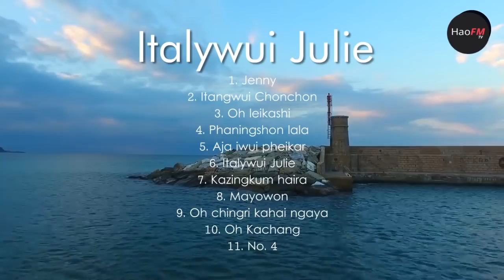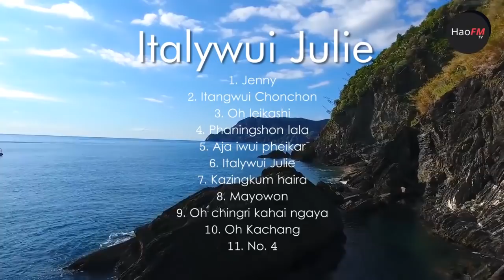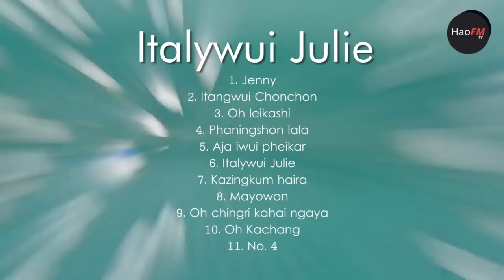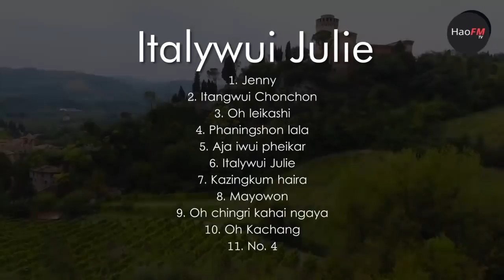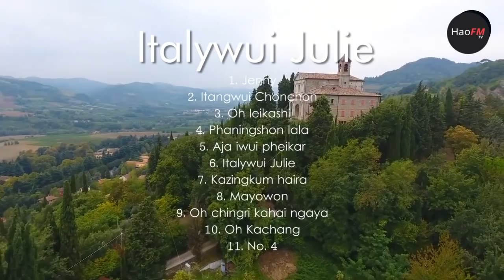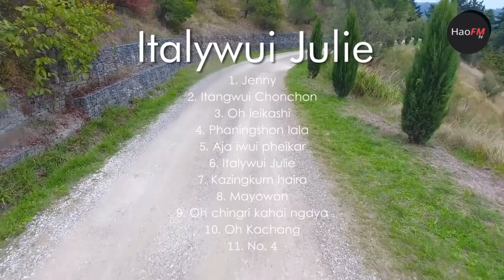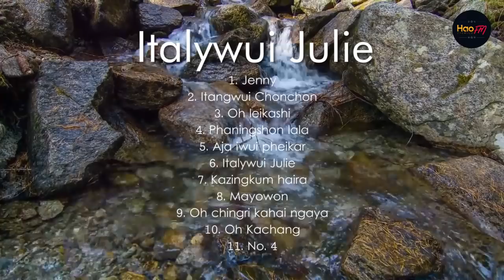Italywui Julie | Tangkhul Oldies complete songs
1. Jenny
2. Itangwui Chonchon
3. Oh leikashi
4. Phaningshon lala
5. Aja iwui pheikar
6. Italywui Julie
7. Kazingkum haira
8. Mayowon
9. Oh chingri kahai ngaya
10. Oh Kachang
11. No. 4

★ ★ Northeast No.1 Stylish Wears - Branded & Discounted Clothings